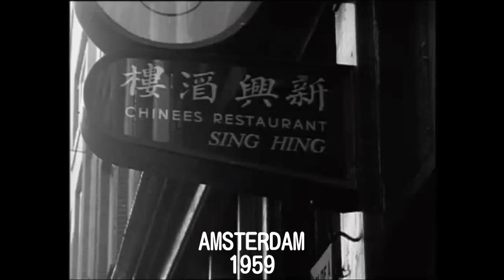1959: Yongé-Yongé op de Noordermarkt in de Jordaan te Amsterdam - oude filmbeelden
Een bord op een stokje balanceren heet Yongé-Yongé, een van oorsprong Chinees spel. In de Jordaan te Amsterdam worden meteen wedstrijden voor de jeugd daarmee georganiseerd. Zie hier de wedstrijd op de Noordermarkt. Een verslag.

Productie: Polygoon-Profilti
Beheer: Nederlands Instituut voor Beeld en Geluid